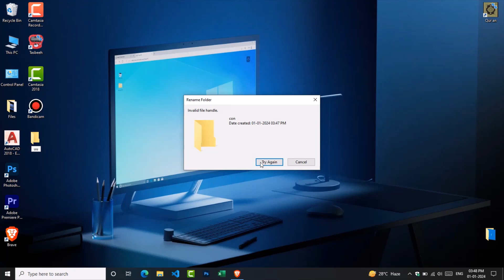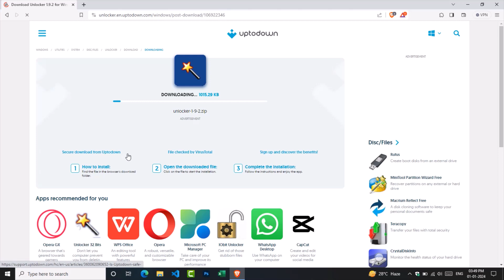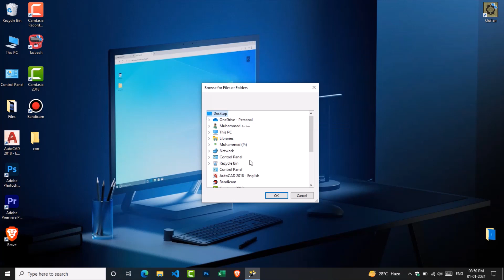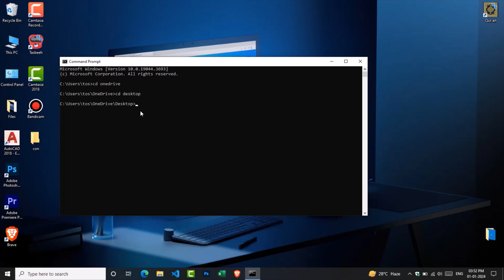How To Delete Con Folder IN Windows 10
Asalamualykum guys in this video we showed you How To Delete Con Folder IN Windows pc Watch my full video because I Explanced in Deep So watch my video and Face any Type of Problem Comment me on Comment Box I will Teach New Skills and Solution of Your Problem.

NOTE: If You Like Video, Don’t Forget